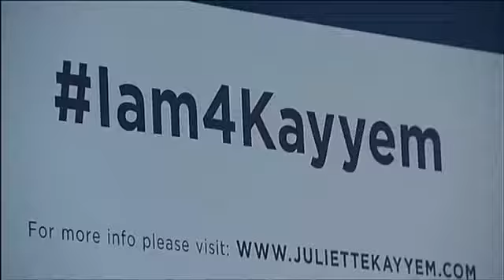Broadside: Juliette Kayyem's sprint to the convention